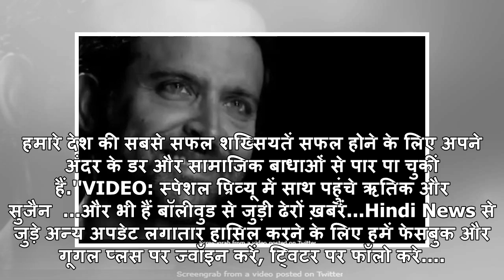‘भुला दे डर, कुछ अलग कर’ से जुड़े ऋतिक रोशन, देखें मजबूत संदेश देने वाला ये VIDEO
ऋतिक रोशन (फाइल फोटो)नई दिल्ली: क्रिकेटर्स महेंद्र सिंह धोनी और मिताली राज के बाद एक्टर अजय देवगन और...